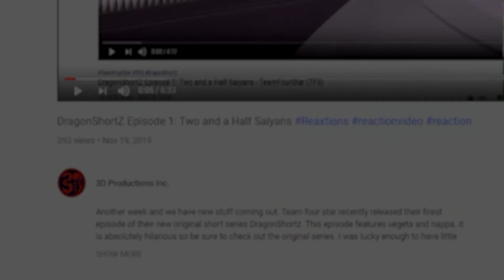RWBY Volume 3 Chapter 5 : Never Miss a Beat | Axel Grave ReaXtions | Reaction Video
The vytal festival continues with more big battles including a small look at penny and the fight between Weiss Yand and Team Fnky! Hope i got the acronym right!